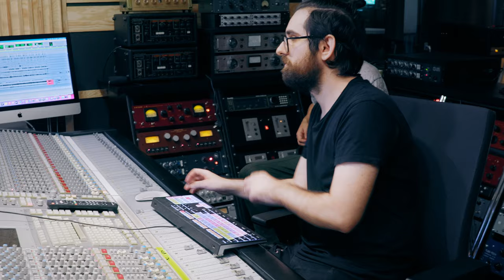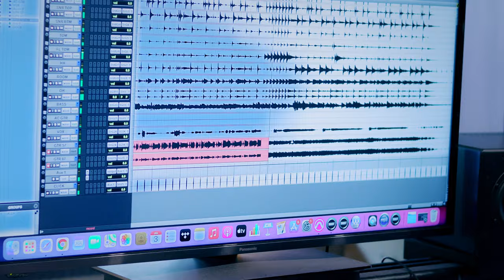Dany Moment - Viem (Studio 2021)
Viem je Poprocková skladba, ktorá sa diametrálne líši od zvyšku našej predchádajúcej tvorby. Máme dojem, že skladba VIEM dokáže zaujať širšie publikum, vzhľadom na to že sa v nej môže mnoho ľudí nájsť a napísal ju sám život.Je to pieseň, ktorá opisuje nevinné kamaráctvo, ktoré napokon prepukne v obrovskú lásku. Tento klip sme natáčali v Birdland  štúdiu, popri samotnom nahrávaní piesne. Officiálny klip vás ešte len čaká! Naša kapela má neobmedzené možnosti čo sa týka tvorby, za čo sme veľmi vďační! Tak sa do budúcna máte na čo tešiť. Robíme to tak ako to v Dany Moment cítime.